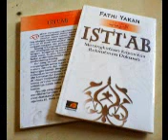Isti’ab, Meningkatkan Kapasitas Rekrutmen Dakwah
Dakwah merupakan tugas berat bagi para da’i dan kader dakwah. Namun bukan berarti boleh dihindari, karena dakwah di samping menantang sekaligus merupakan tugas mulia. Dengan demikian anamah ini mesti dilaksanan dengan kerja keras, sungguh-sungguh dan perencaaan yang matang.

Seorang da’i yang hendak memasuki kancah dakwah, pasti dihadapkan kepada obyek dakwah (mad’u) yang beragam. Keragaman itu adalah perbedaan intelektual, status soisal, karakter, kecenderungan dan lain-lain. Bahkan problematika mereka juga beragam, tergantung kondisi masing-masing.
Da’i yang berhasil adalah yang bisa masuk dan mempengaruhi semua ragam manusia tersebut. Juga mampu menarik dan menampung mereka dalam lingkungan dakwah. Dengan demikian kemampuan ini merupakan kemampuan individu, kelayakan akhlak, sifat keimanan dan karunia ilahi yang membantu para da’i dalam menjalankan tugas dakwahnya. Namun tidak semua da’i bisa memilik kemampuan tersebut, tapi setidaknya dalam batas minimal ia mampu melakukannnya.

Apa saja yang mesti dimiliki seorang da’i agar bisa memiliki kemampuan tersebut? Dan langkah apa saja yang mesti dilakukannya demi keberhasilan dakwahnya.

Pesan segera buku ini, Anda akan menemukannya.